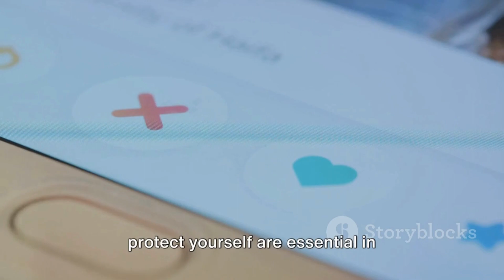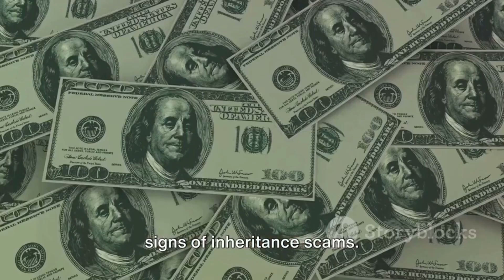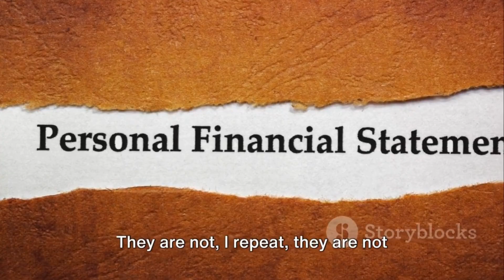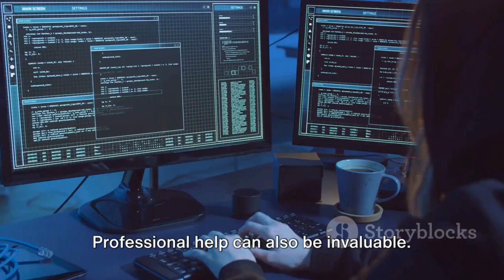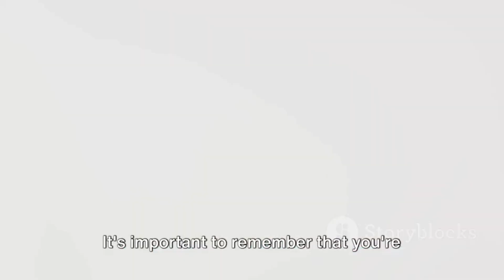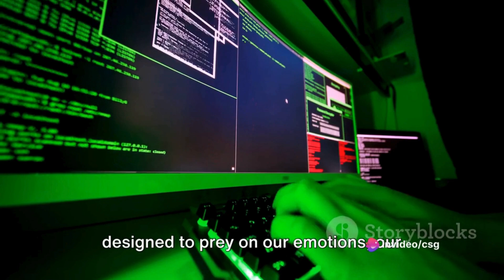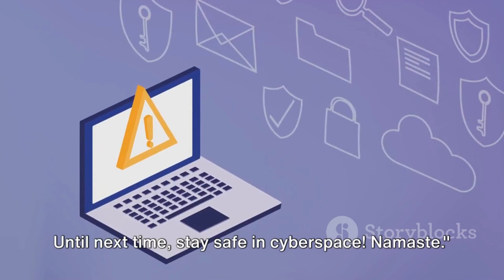Online Dating Scams - Part 9 - Inheritance Scam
Inheritance scams on dating sites can be a real threat that you need to be aware of! Join us as we dig deep into the world of inheritance scams and uncover the potential risks involved. In this eye-opening video, we will explore how scammers exploit vulnerable individuals using dating sites, luring them with promises of an inheritance.

Learn about the warning signs to look out for and the preventive measures you can take to protect yourself. Don't let these scammers ruin your online dating experience!

By watching this video, you can arm yourself with valuable knowledge and empower yourself to stay safe. Help us spread the word and protect others by liking and sharing this important video. Let's outsmart these scammers together!

OUTLINE:
00:00:00 Introduction

00:00:56 What Can Go Wrong

00:03:17 Identifying the Scammers

00:05:09 Symptoms of Inheritance Scams

00:06:19 How to Avoid Scams and Protect Yourself

00:08:21 What to Do if You're a Victim

00:09:18 Conclusion